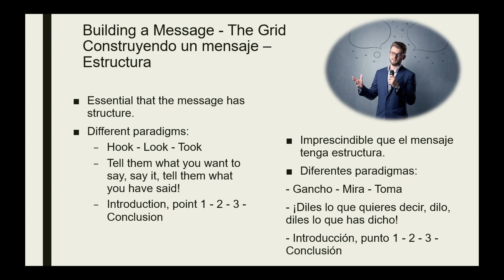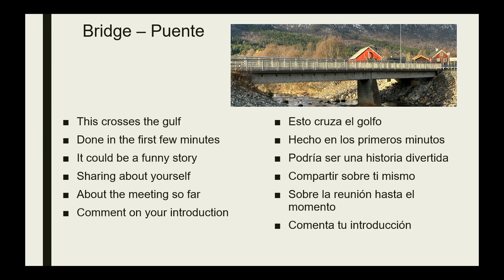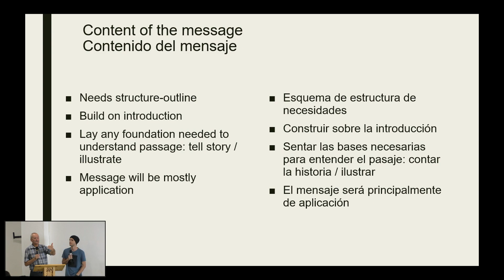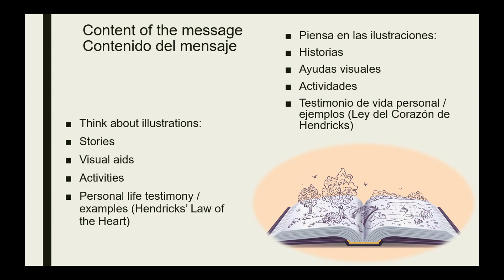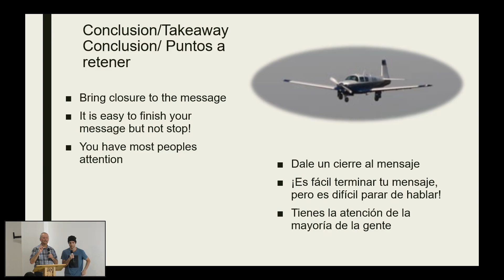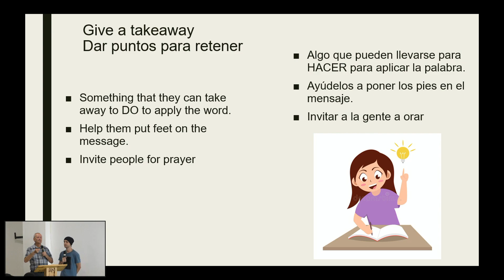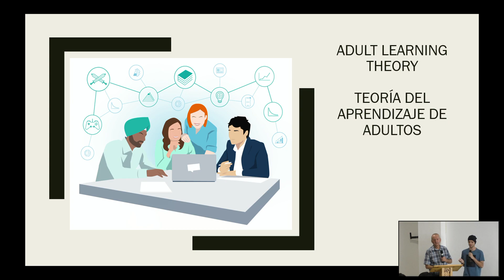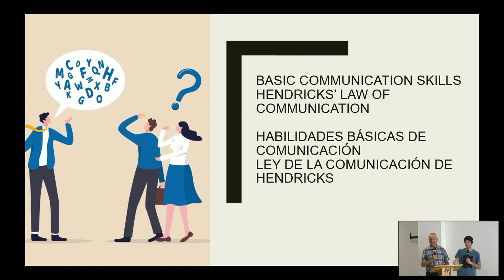BTS2 Day 02 Session 3